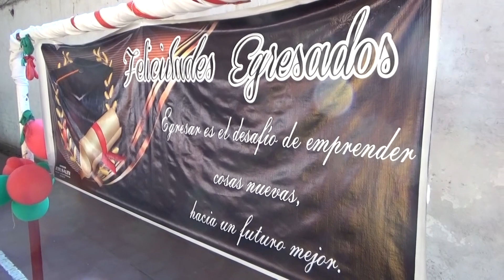𝗖𝗢𝗟𝗔𝗖𝗜Ó𝗡 𝗗𝗘 𝗚𝗥𝗔𝗗𝗢 𝗡𝗜𝗩𝗘𝗟 𝗣𝗥𝗜𝗠𝗔𝗥𝗜𝗢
Se desarrolló esta mañana el 𝘼𝙘𝙩𝙤 𝙙𝙚 𝘾𝙤𝙡𝙖𝙘𝙞ó𝙣 𝙙𝙚 𝙂𝙧𝙖𝙙𝙤 de nuestro Nivel Primario.
El mismo se llevó a cabo con gran presencia de familias.
Compartimos un breve video introductorio.